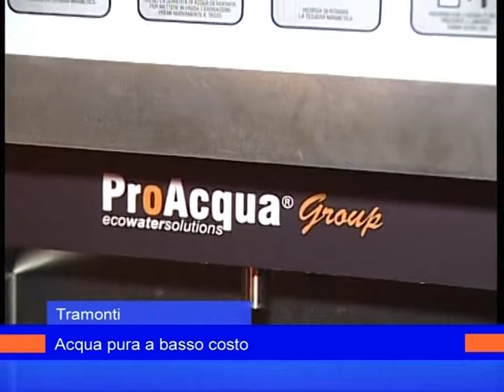casa acqua tramonti 12 agosto